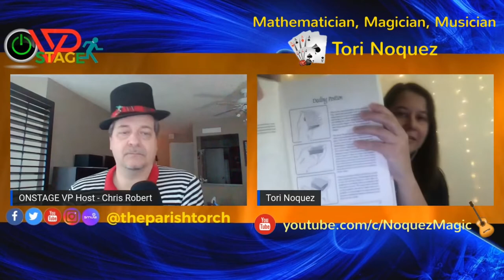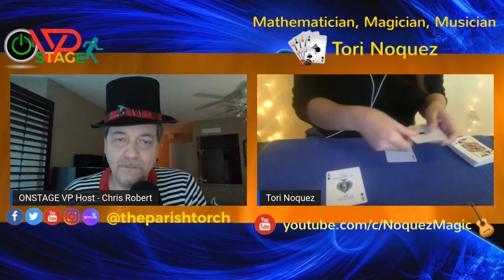Tori Noquez | Close-Up Magician, Mathematician & Musician | ​⁠Ep. 30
Today, we talk to Close-Up magician Tori Noquenz, mathematician and musician

BIOGRAPHY
Described by the New York Times as a "math professor by day, conjurer by night," Dr. Tori Noquez is a close up magician based in Bloomington, IN, where she works as a professor of mathematics. She has been featured multiple times in The Close Up Gallery at The World Famous Magic Castle, and has been a magician member of The Academy of Magical Arts for over a decade. She performs all over the country at events and private parties, as well as prestigious venues such as The Chicago Magic Lounge. Performing with every day objects such as cards, cups, and ropes, Tori will amaze you with astonishing sleight of hand and make you laugh with her unique sense of humor. You will have a fantastic time getting to know this charming and engaging performer.

YouTube  Videos

MATHEMATICIAN Tori Noguez Appears On Penn & Teller’s ‘Fool Us’ with Alison Hannigan

(currently under construction and offline)